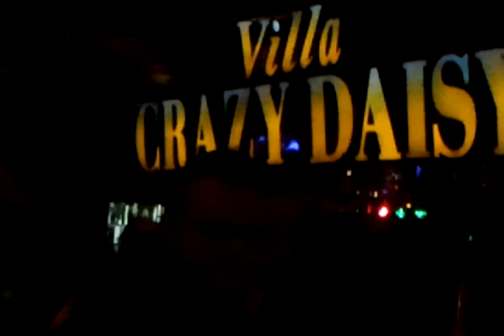crazy daisy zell am see 2013